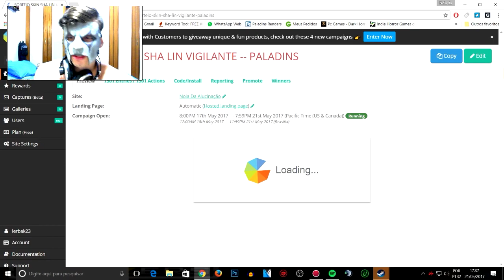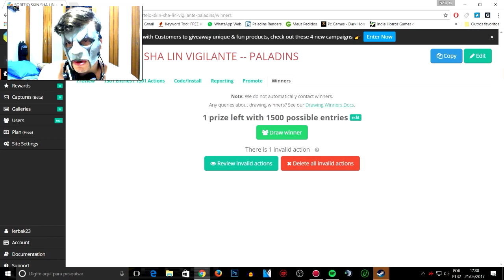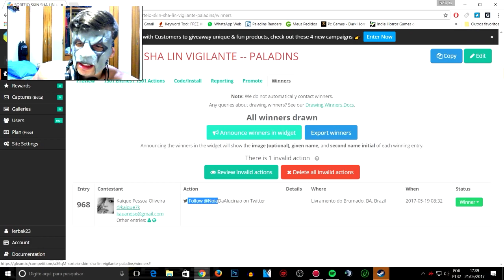RESULTADO SORTEIO SHA LIN VIGILANTE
LEIA ABAIXO ANTES DE FALAR CAQUINHA

Obrigado